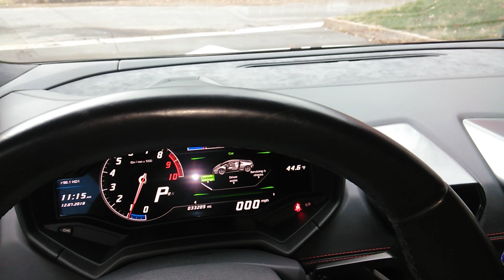Lamborghini huracán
Interior